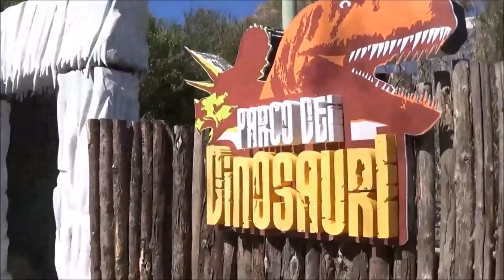Parco dei Dinosauri - Sardegna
Parco dei Dinosauri
Barumini, Sardegna.

❤️ Ciao!!! Ben trovato sul mio Canale!

Musiche:
Desert Catharsis